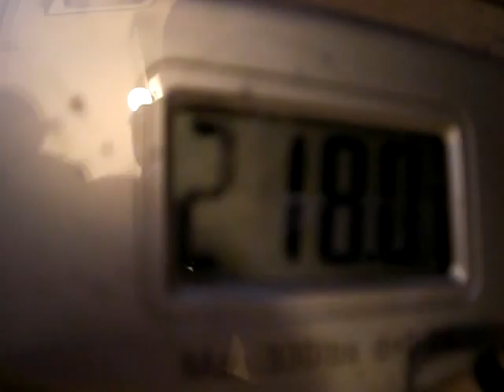WEIGH IN - DAY 63 of my 90 DAY $25,000 Challenge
WEIGH IN - DAY 63 of my 90 DAY $25,000 Challenge - Had a great weigh in at 218 pounds!